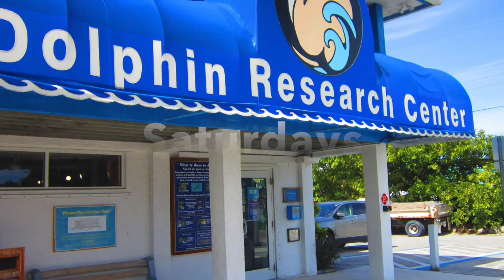Florida Keys Islands & Attractions - Tours from Key West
This video is about Up The Keys guided Florida Keys tours.
Full-day tour from Key West to:
Florida Keys Aquarium Encounters,
Dolphin Research Center,
Bahia Honda State Park,
National Key Deer Refuge,
Bat Tower,
Blue Hole,
and more!